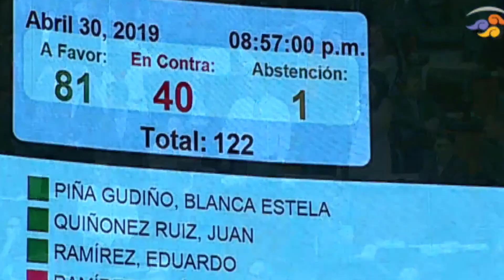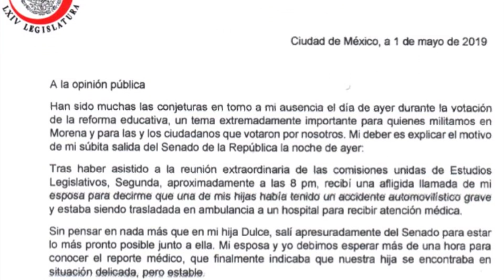🔴 Cita AMLO A Ricardo Monreal Tras Fracaso De Reforma Educativa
Luego de que la reforma educativa no pasó en el Senado, debido a la ausencia de tres legisladores de Morena, Andrés Manuel López Obrador citó a Ricardo Monreal y a Mario Delgado a Palacio Nacional para revisar avances y pendientes legislativos.

MUCHAS GRACIAS